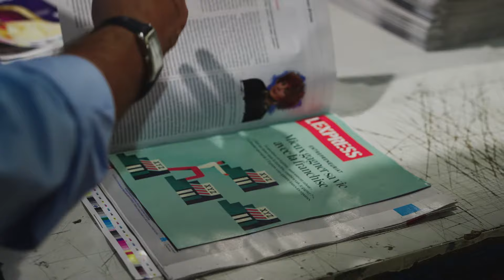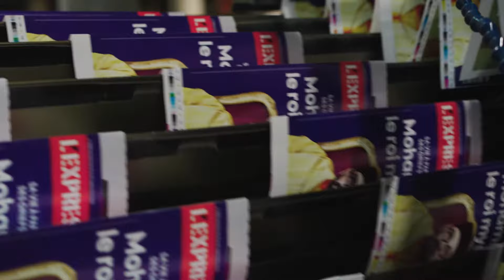Mieux gagner sa vie avec la franchise !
En kiosque partout en France 🗞️

🧐 « Si je me lance dans la franchise, combien vais-je gagner ? » : La question est légitime, mais souvent tabou ! ❌
Ce dossier spécial de L'Express vous apporte toutes les réponses. 🔍

Merci à toutes les personnes ayant participé à ce dossier spécial 🤩

L'Express Franchise révolutionne le monde de la Franchise !